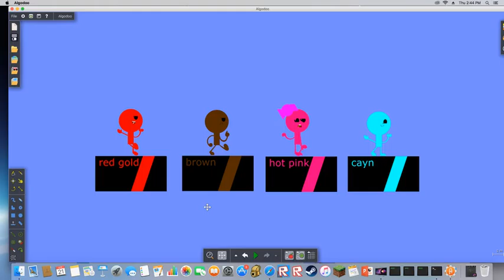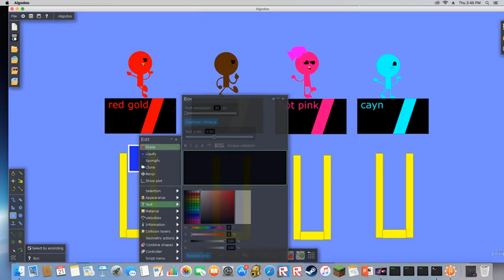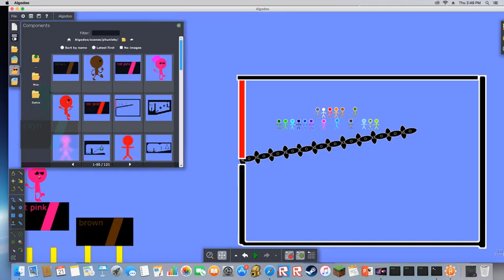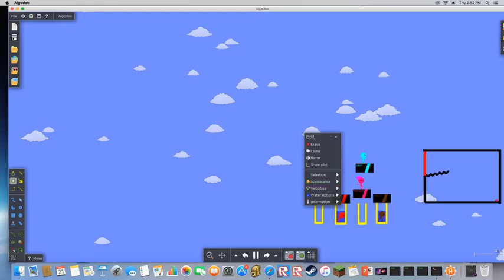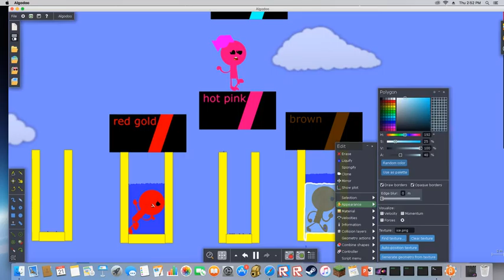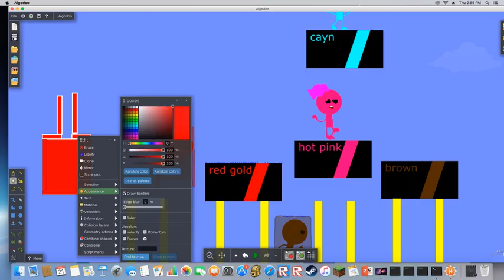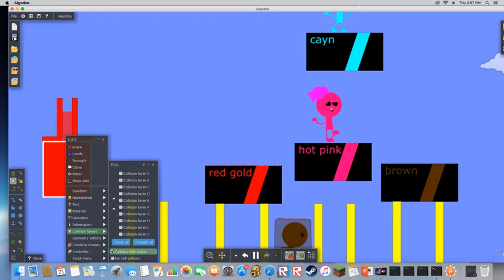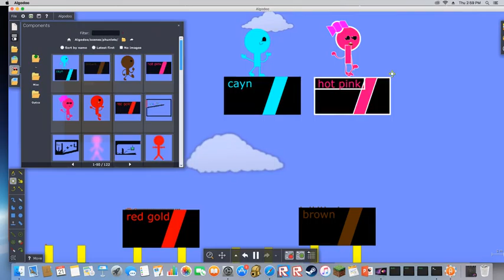tda dubut 1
the debut